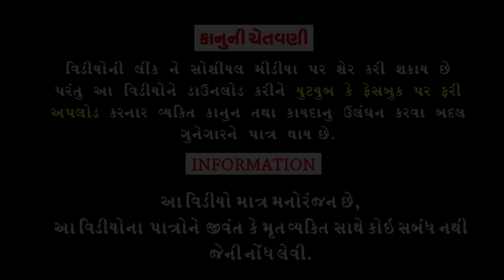Gaga Vina Gamtu Nathi ।।ગગા વીના ગમતું નથી ।।HD Video।।Deshi Comedy।।Comedy Video।।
Aartis :Rahul Vegad, Vaidehi Pandya, Gajendrasinh Gohil, Gokul Baraiya,Ashvin,Aashish,Rajubhai,Tulsibhai.
Cameraman :Natavarsinh Gohil.
Editing :Tulsi Studio Bhavnagar.
Writer /Director :Rahul Vegad.
Song Writer :Rahul Vegad.
Producer :Dhyey Digital films.
।।Comedy Video ।।